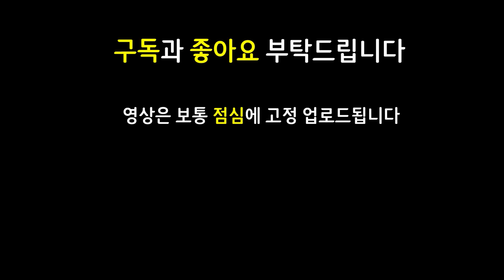무한대로 벌크업 해버리는 3대 1004 파이크 ㄷㄷㄷㄷㄷㄷㄷ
12.12 패치 이후 최신 메타 역대급 레전드 최강 최강자 종결자 끝판왕 천상계 최상위 랭커 1티어 꿀덱 1티어덱 사기 조합 빌드업 운영법 완벽 분석 기초 기본 정리 공략 강의 초보자 뉴비 가이드

6속삭임 1음유시인 1용 2난동꾼 2길드 2암살자 속삭임 음유시인 용 난동꾼 길드 암살자 바드 야스오 파이크 탈론 오른 사이펜 간이대장간

워모그오른 영혼의형상오른 비사지오른 영원한겨울오른 영혼의형상사일러스 비사지사일러스 태불망사일러스 이온사일러스 피바라기사이펜 거결사이펜 수은사이펜 피바라기야스오 데켑야스오 얼심야스오 3대천사파이크 2대천사파이크 대천사파이크

3성 X / 워모그 영혼의형상 비사지 영원한겨울 오른 / 이온 태불망 영혼의형상 비사지 사일러스 / 피바라기 데켑 얼심 야스오 / 피바라기 거결 수은 사이펜 / 3대천사 2대천사 대천사 파이크